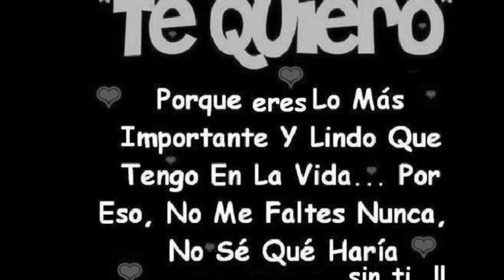grupo shantaje-apuro dolor.wmv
GRUPEROS ROMANTICOS